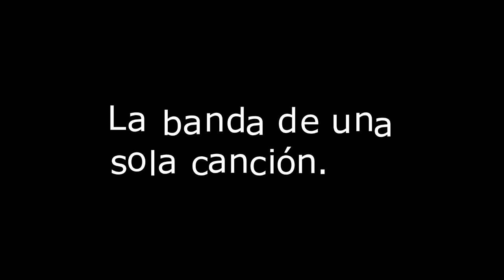TearDrops2 (The One Song band) Dr. Soy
Esta segunda versión del único tema de esta banda, es un cañonazo de Rock´n´Roll. De esta manera redimensionamos la canción, que pasa de una presentación Folk, a la más pura leña del mono.Todos los instrumentos y la voz , a cargo del Dr. Soy. Composición:Dr. Soy.